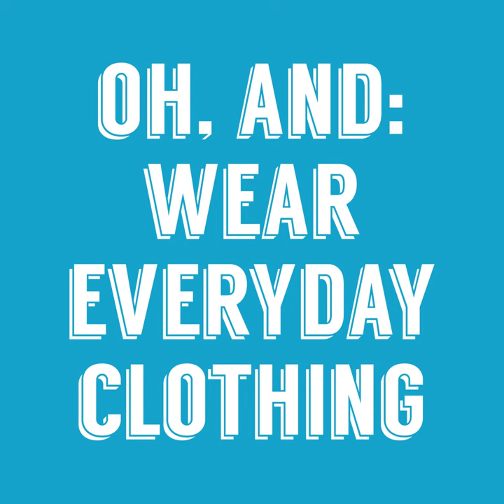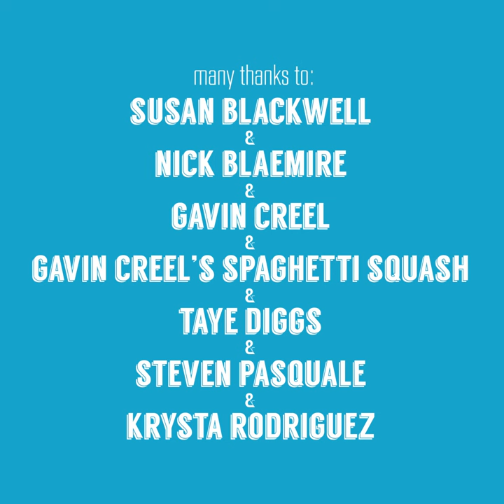The Performing Arts Project Live Auditions: What to Expect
Our very own Susan Blackwell, Nick Blaemire, Gavin Creel, Taye Diggs, Steven Pasquale, and Krysta Rodriguez break down what you can expect during our live auditions for our summer intensives.